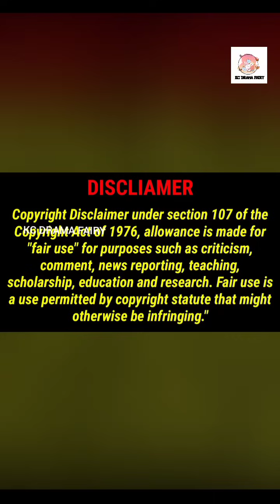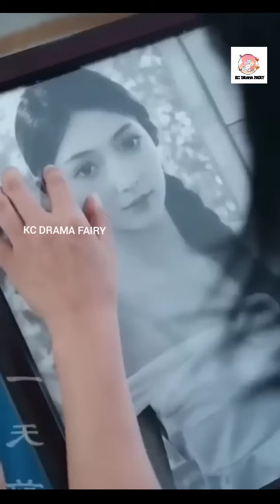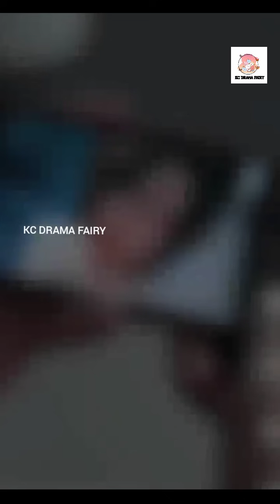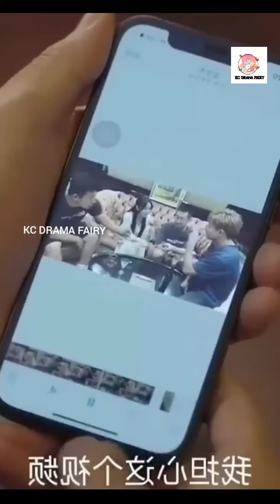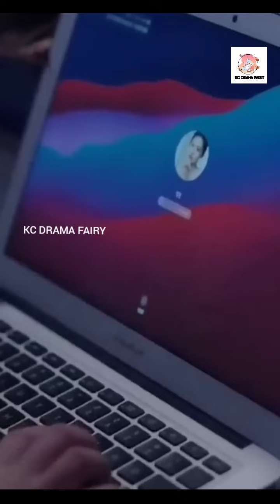MOVIE💕Devil husband 😈Psycho CEO😈Forced Marriage To poor innocent girl Revenge MOVIE TAMIL EXPLAIN